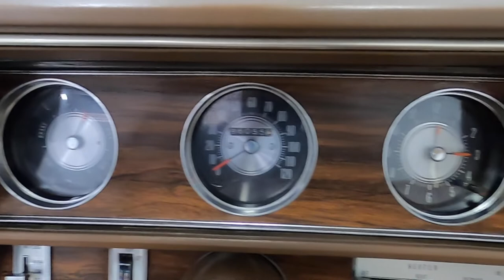119045 1972 Oldsmobile Cutlass Convertible *SOLD*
*SOLD*

Clean older restoration still in fantastic shape. Great colors, strong-running 350 cubic inch V8, dual exhaust, 4-barrel carburetor. Rare bucket seats with console. An easy car to drive and it looks good doing it!